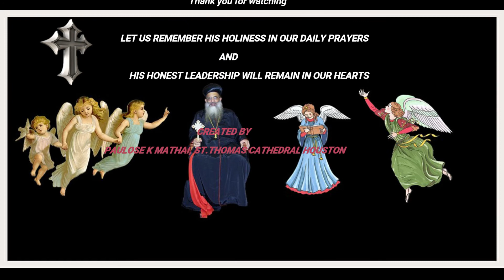H.H. Baselios Marthoma Paulose II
Chicago Conference 2019